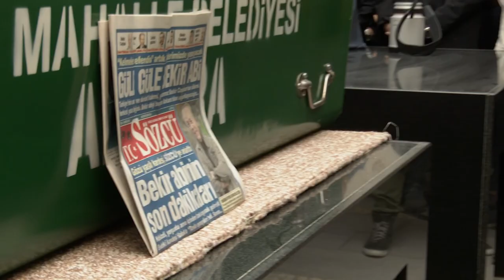CHP GENEL BAŞKANI KEMAL KILIÇDAROĞLU, GAZETECİ BEKİR COŞKUN’UN CENAZE TÖRENİNE KATILDI 20/10/2020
Cumhuriyet Halk Partisi Genel Başkanı Kemal Kılıçdaroğlu, Gazeteci Bekir Coşkun için Ankara, Doğramacızade Ali Paşa Camii’nde düzenenlenen cenaze törenine katıldı.